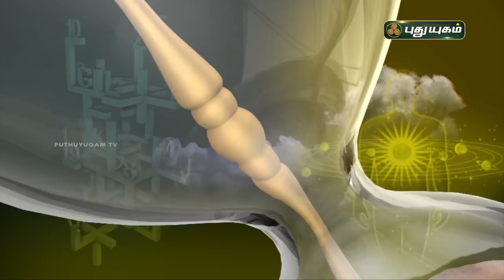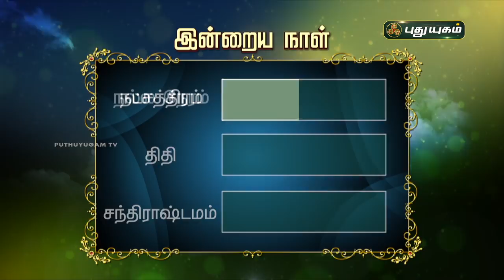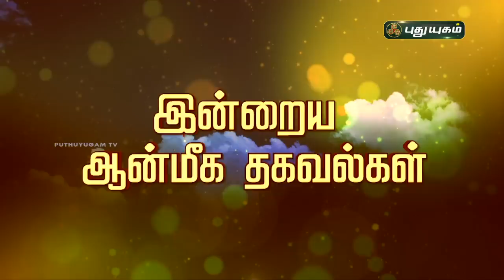Today Rasipalan - 18/07/2021 | Indraya Rasi Palan Tamil | இன்றைய ராசிபலன் | Astrologers Magesh Iyer